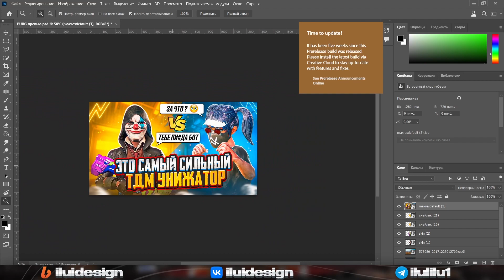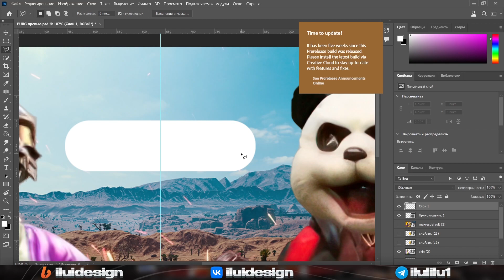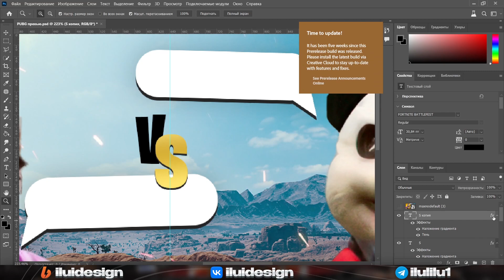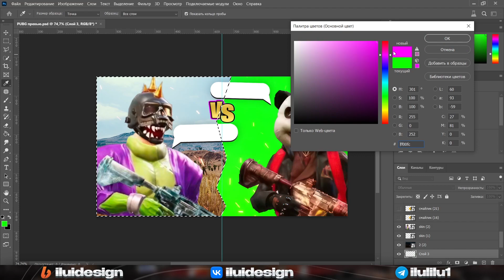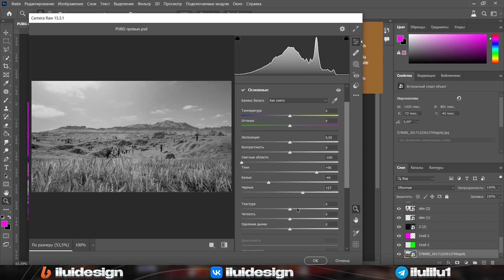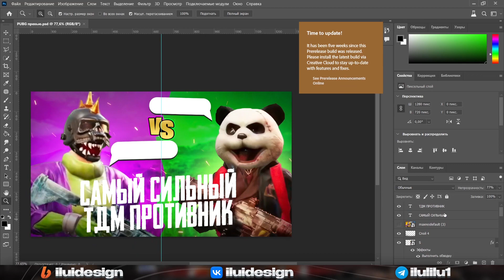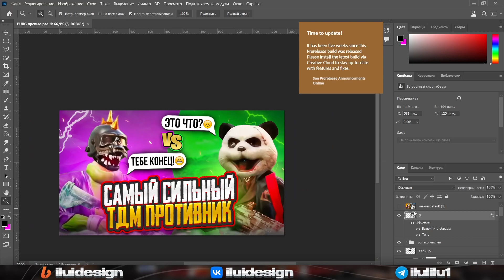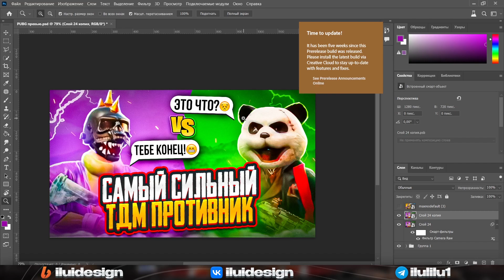КАК СДЕЛАТЬ ПРЕВЬЮ В СТИЛЕ PUBG MOBILE в 2024 ГОДУ?